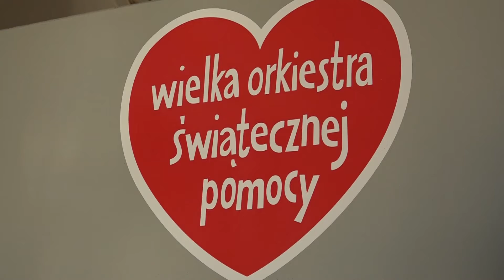GŁOGÓW. Niepewny finał WOŚP, ale zbiórka ruszyła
Zbliżający się styczeń rodzi pytania wielu Polaków, którzy zastanawiają się, czy uda się przeprowadzić 29. Finał Wielkiej Orkiestry Świątecznej Pomocy. Wiadomo, że wydarzenie nie odbędzie się w pierwotnie planowanym terminie. Sztaby są jednak gotowe na nową datę.